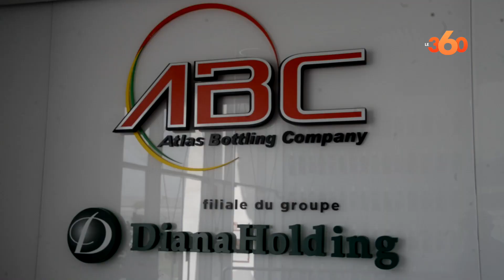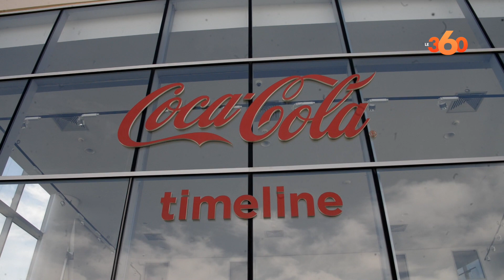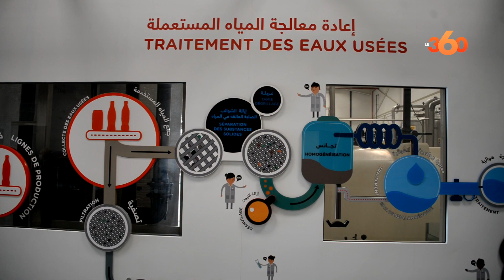افتتاح أكبر مصنع للمشروبات الغازية بطنجة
افتتحت مجموعة "ديانا هولدينغ"، مساء الجمعة 9 أكتوبر 2020، مصنعاً جديداً جوار المنطقة الصناعية الحرة جزناية بمدينة طنجة، بحضور السفير الأمريكي بالرباط. المصنع الجديد لمنتجات "كوكاكولا" يعد الأكبر من نوعه بإفريقيا باستثمار مالي يفوق 500 مليون درهم.

وأشرف على حفل افتتاح هذه الوحدة الصناعية الجديدة بمدينة طنجة، التي شيدت على مساحة تفوق 12 هكتارا، كلا من الرئيسة المديرة العامة لمجموعة "ديانا هولدينغ" غيثة ماريا زنبير، والسفير الأمريكي بالرباط ديفيد فيشر، وعقيلته وعدد من المسؤولين بالسفارة.

وقالت غيثة ماريا زنبير، الرئيسة المديرة العامة لمجموعة "ديانا هولدينغ"، في تصريح لموقع LE360، إن "افتتاح هذه الوحدة الصناعية الجديدة التي تتوفر عليها كوكاكولا في إفريقيا والعالم، يأتي استجابة للطلب المتزايد في السوق وفقا لمعايير محددة ونموذجية".

وسينتج المصنع نحو 90 ألف قنينة من المشروبات الغازية كل ساعة، والتي يتم توزيعها بالمنطقة الشمالية عبر نحو 160 شاحنة تنطلق من الوحدة الجديدة.

وأوضحت رئيسة "ديانا هولدينغ" أن مجموعتها تواصل التخطيط لمواصلة الإنتاج بطرق جد عصرية وحديثة على مستوى الابتكار في مجال المنتجات والتغليف، تلبية لتطور السوق المغربية.